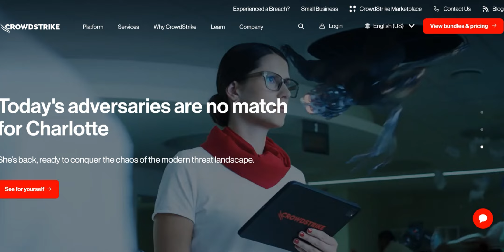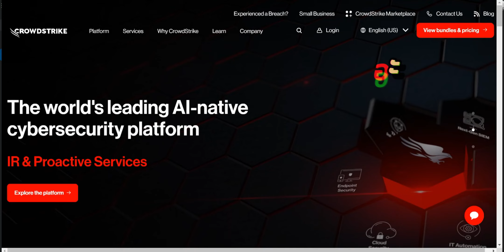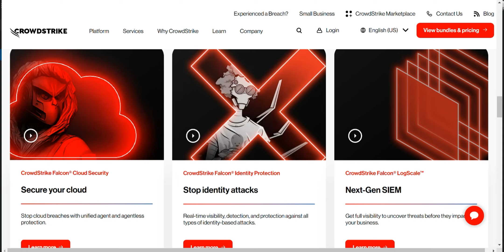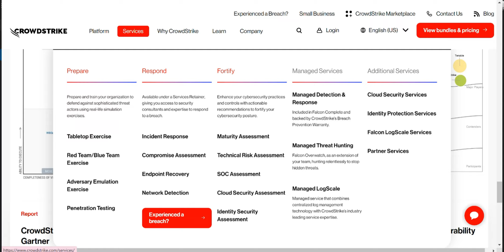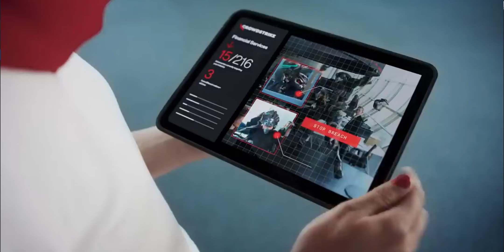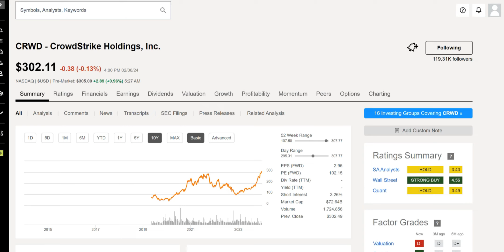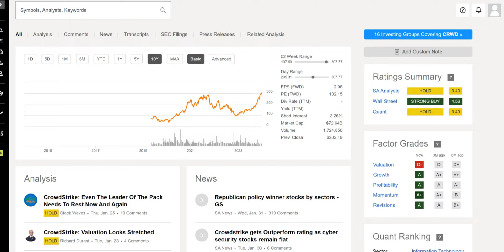รีวิว CRWD (crowdstrike) หุ้น Cybersecurity ที่มาแรงแซงโค้ง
สมัครสมาชิกช่องเพื่อเข้าถึงข้อมูล อัพเดตหุ้นก่อนใคร
อัพเดต real time, หุ้นที่น่าลงทุน, จังหวะหุ้น, พูดคุยสอบถามแอดมิน

ขอให้ทุกคนสนุกและมีความสุขกับโลกของการลงทุนนะครับ
สอบถาม ปรึกษา

***ช่องทางการซัพพอร์ตช่อง***
กดปุ่ม Super thanks
บัญชี Dime (KKP) : 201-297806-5 : Krissanapon Laosri

เปิดพอร์ตลงทุนหุ้นอเมริกา Dime 🇺🇸